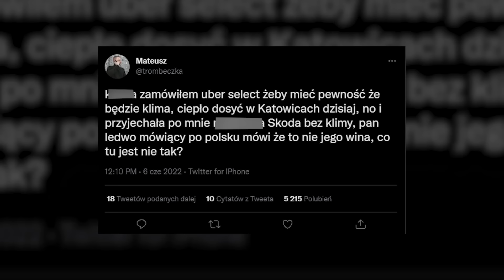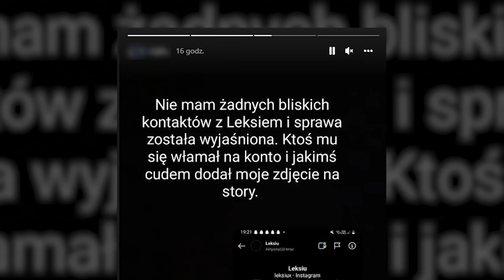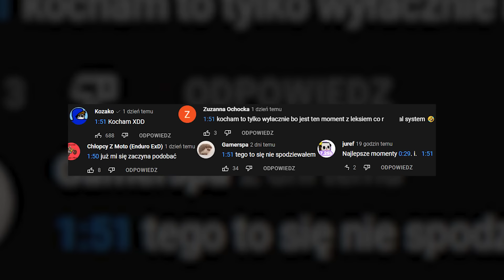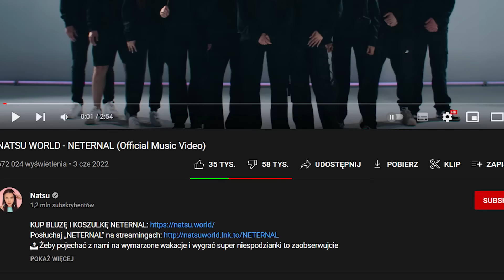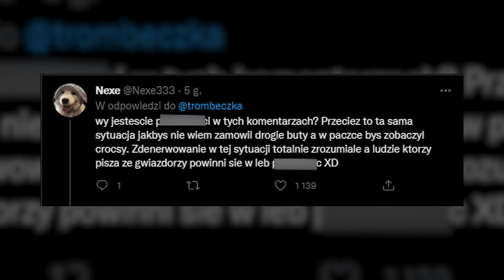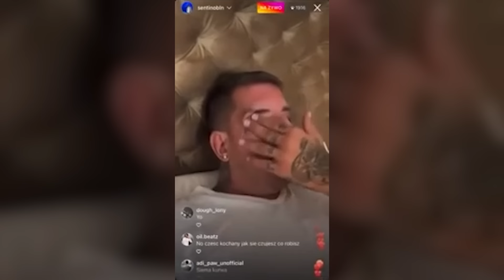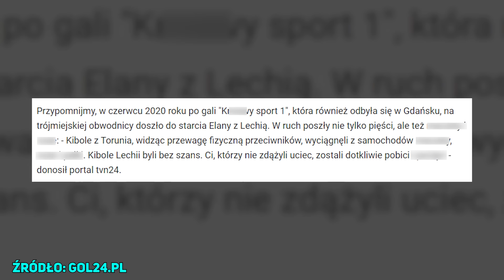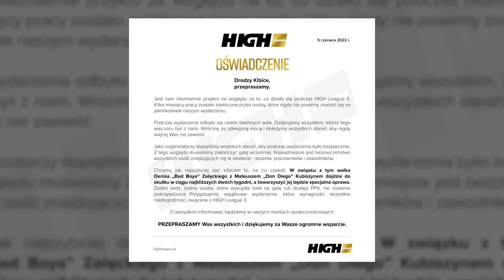HIGH LEAGUE PRZERWANE PRZEZ POLICJĘ (LEKSIU, NITRO, SENTINO, TROMBA, MALIK, NATSU, GBS)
Gala High League została przerwana ze względu na zamieszki na trybunach i zapleczu, a do ogarnięcia chaosu została zatrudniona policja, Natsu wypuściła nową piosenkę, która reklamuje jej team i nowy merch, Tromba dodał wpis na Twitterze, który spotkał się z dziwnym odbiorem fanów, a Nitro zakończył współpracę z Sentino co wiele osób nazwało brakiem wdzięczności ze strony tego drugiego.

00:00 - 01:10 - Wstęp
01:10 - 03:03 - Konto Leksia
03:03 - 05:04 - Nowy utwór Natsu World
05:04 - 06:30 - Tweet Tromby
06:30 - 10:16 - Koniec współpracy Nitro z Sentino
10:16 - 19:31 - Zadyma na High League